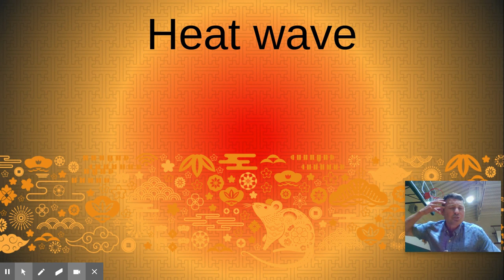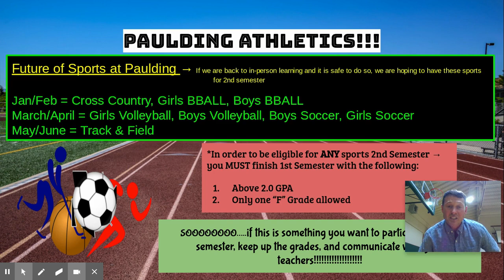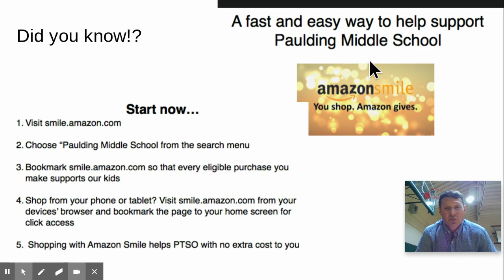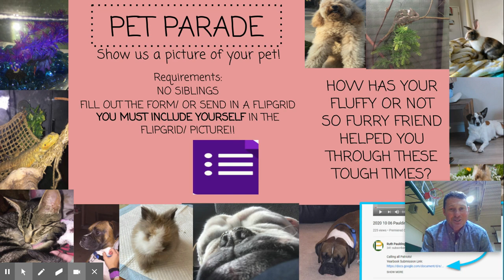2020-10-16 Paulding Bulletin copy